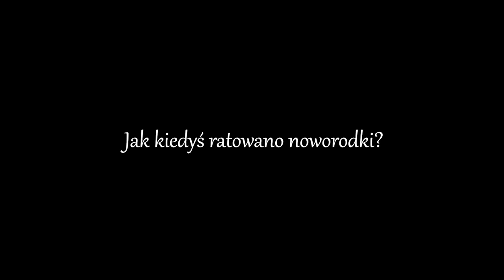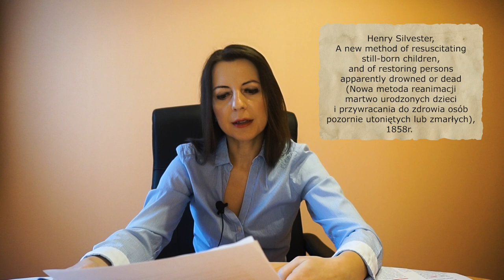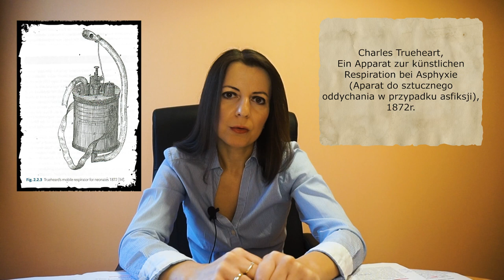Wiedza z neonatologii, Film nr 1: Jak kiedyś ratowano noworodki? Agata Więckowska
Neonatologia to nauka o noworodkach. W pierwszym odcinku przedstawione zostanie postępowanie z noworodkiem po urodzeniu od zarania dziejów. Czynności resuscytacyjne przez wieki uległy modyfikacji, aby powstał współczesny algorytm okołoporodowy ratujący nas i przyszłe pokolenia.

Napisy po prawej stronie wskazują źródło piśmiennictwa informacji, o których wspominam (autora, tytuł wraz z tłumaczeniem oraz rok ukazania się publikacji).

00:00 Wstęp
01:11 Resuscytacja noworodka w starożytności i średniowieczu
03:24 Algorytm postępowania okołoporodowego z XIX w.
07:17 Postęp naukowy – blaski i cienie
14:10 Początki respiratorów dla noworodków
17:23 Zakończenie